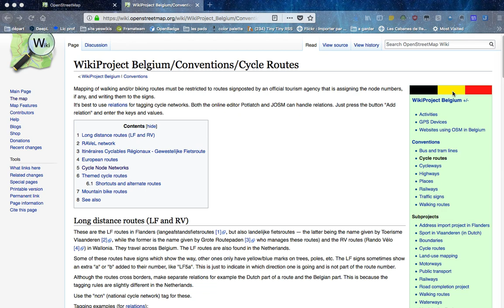Taguer un point noeud cyclable sur openstreetmap (BE)